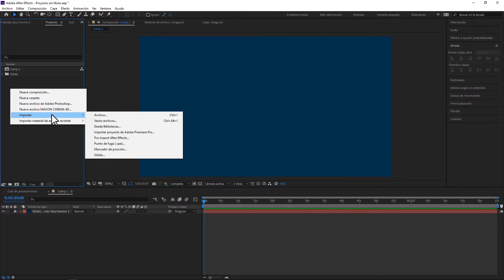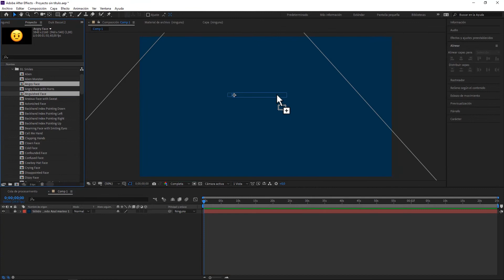Pack de Emojis Animados en 4k para After Effects [GRATIS]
Sea miembro de nuestra plataforma web y de nuestro canal de YouTube y podrá descargar todo el contenido VIP así como tener acceso a todo nuestro contenido exclusivo.